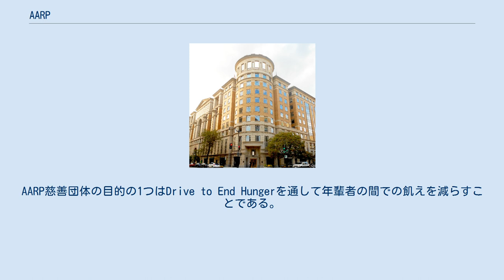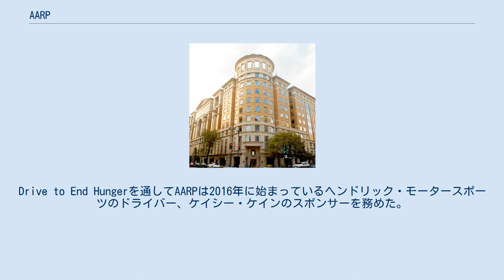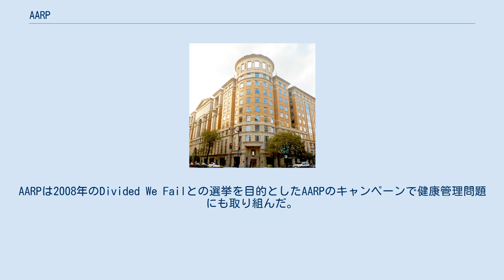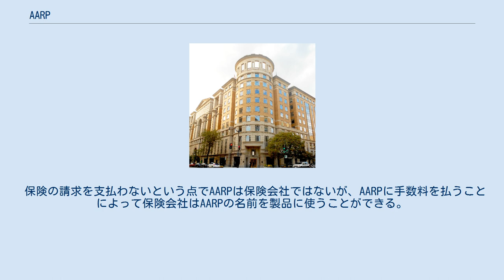AARP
AARPは、エセル・パーシー・アンドラス博士（カリフォルニア州の退職した教育者）とレオナルド・デイヴィス（後の保険会社のコロニアル・ペン・グループの設立者）によって設立されたアメリカの会員制の団体である。
旧称、アメリカ退職者協会(American Association of Retired Persons)。
 このグループの公式の歴史によると、エセル・パーシー・アンドラスが1958年にAARPを設立した。
AARPは全国退職教員協会（NRTA）から発展した。
それは彼女の哲学である生産的老後を促進するために、そして退職した教員のための健康保険の必要性に応えるため、1947年に設立したものである。
10年後、アンドラスは50歳以上の全てのアメリカ人のための組織、AARPを設立した。
今現在はNRTAはAARP内の一部となっている。
アンドラスは生きている間にカリフォルニア州のオーハイにAARPを設立した。
彼女はその場所にグレイ・ゲイブルスと名付けられた革新的な新たな老人ホームを設立した。
オーハイは1958年から1960年中期までAARPの本拠としての役割を果たした。
アンドラスへの栄誉は1954年の最優秀教師、女性の名誉の殿堂に殿堂入り、最近ではメダリヨンがワシントンD.C.の中心地にあるポイント・オブ・ライト財団の「努力の道」に設置された。
 AARPの批判者はこのグループの起源について、別の主張をしている。
1978年に暴露番組『60ミニッツ』で、AARPはアンドラスとレオナルド・デイヴィス（コロニアル・ペン・グループ保険会社の設立者）が会った後にデイヴィスによってマーケティング・デバイスとして設立された、と報告した。
批判者によると、1980年代までAARPはデイヴィスによって支配されていた。
彼は会員に保険を売るために定年退職者のAARPの非営利的主張団体としてのイメージを促進した。
『60ミニッツ』の報告の結果としておそらく、AARPは長時間の競争的な保険契約プロセスが入札になった。
そして1980年には会員が利用できる保険契約をプルデンシャル・フィナンシャルの保険契約へ変更した可能性がある。
 1990年代アメリカの上院と共和党上院議員のアラン・シンプソン（当時の社会保障、年金、家族保険の財政委員会議長）が公聴会でAARPの免税状態を嫌疑にかけながら、その組織が非営利である状態を調査した。
チャールズ・ブラウスによると、その調査は組織が免税対象から外すのに充分な証拠を明らかにしていなかったが、数年後の『デモイン・レジスター』によるインタビューにて、上院議員のシンプソンは「AARPのやり方に悩む」ままだった、AARPを「アメリカ最大のマーケティング活動・蓄財家」と呼んでいる、そしてその組織の行動は「私が今までの上院で見てきた中でのアメリカ人の気前の良さの最大の乱用だ」と述べている。
 この組織は最初はアメリカ退職者協会と名付けられたが、その焦点がもはや定年退職者ではないということを反映させるために、1999年に正式にAARP（1文字ずつを発音した、エイ、エイ、アール、ピー）と言う名前に変わった。
AARPはもはやメンバーが退職していることを求めない、しかしメンバーは最低限50歳以上でなければならない。
ただし、会員には50歳以上でないパートナーや配偶者の無料会員を含んでいる。
 AARPは多くの取り組みを通じて、州や国レベルでのロビー活動の成果を含む年老いたアメリカ人に影響を与える問題に立ち向かっていることで幅広く知られている。
この活動は501c4団体によって認められている。
組織は無党派で、候補者や政党に援助、反対もしない、またお金を与えていないと述べている。
AARPの2006年の合計歳入は約10億ドルで、ロビー活動に2300万ドルを費やした。
中流階級の保障は最近では組織にとって主な焦点となっている。
 AARP財団はAARPの提携の慈善活動である。
財団プログラムは安全、保護、力を困窮している老人へ与えようとしている。
AARP慈善団体の目的の1つはDrive to End Hungerを通して年輩者の間での飢えを減らすことである。
2011年AARPとAARP慈善団体は24番Drive to End Hungerレースカーと関連する食べ物関係の運転イベントでアメリカでの飢えへの意識を増加させるため、NASCARドライバーのジェフ・ゴードンとヘ...